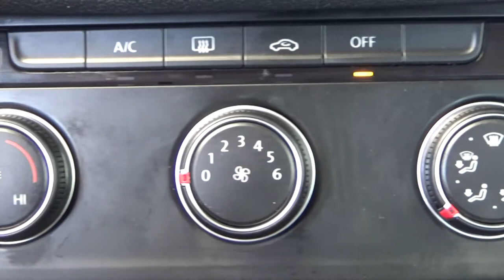Volkswagen / Jetta / 2019 - 6103